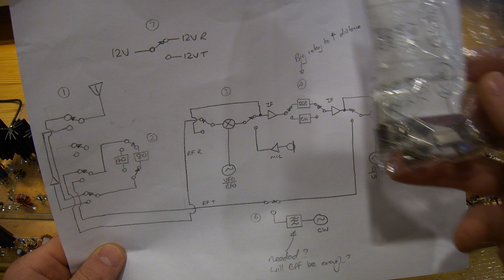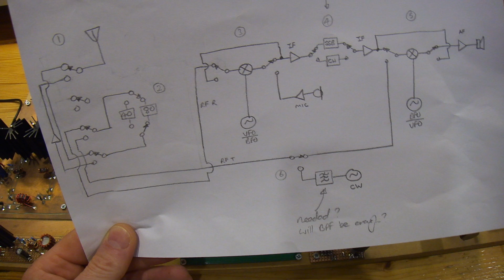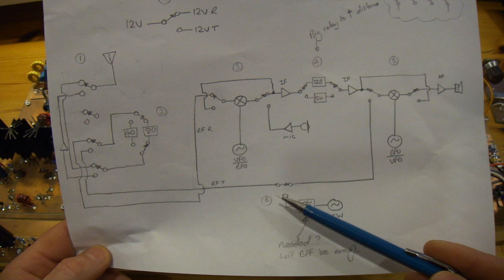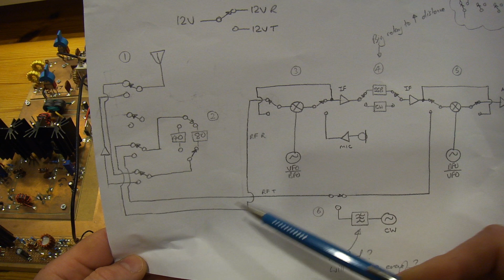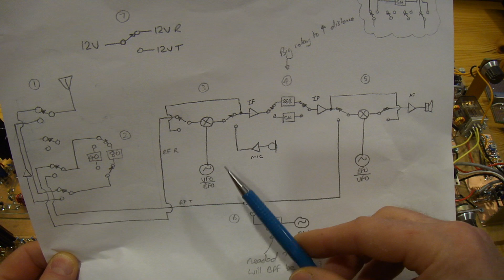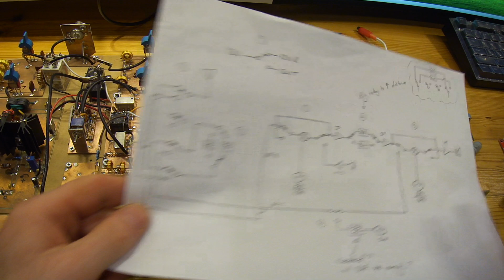Homebrew 80m/40m SSB/CW Rig - Part 1: Thoughts and Ideas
Brief video looking at what I intend to build for the next rig. It will be a SSB/CW single conversion superhet for 80m and 40m.